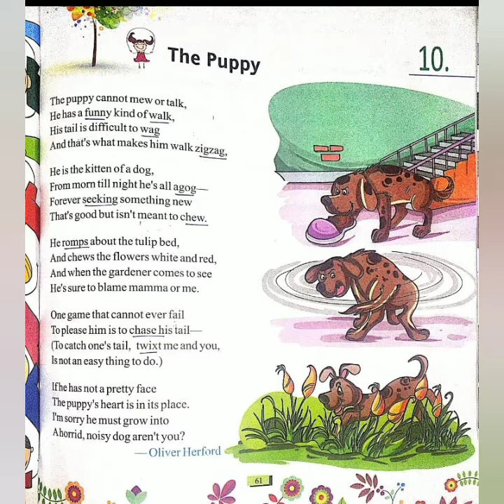Class - 6th, English, Poem- " The puppy" which is written by Oliver Herford